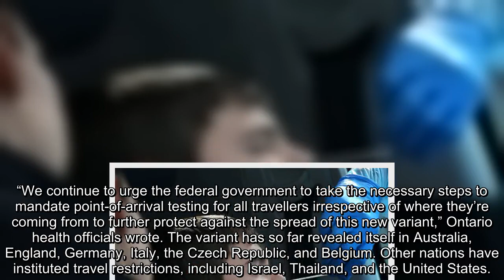Omicron Variant Reaches North America as Global Risk Remains ‘Very High’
The omicron coronavirus variant reached North America on Sunday, Canadian officials revealed.